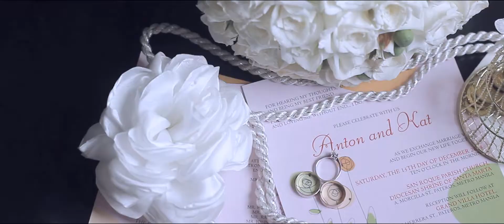Anton & Kat: 12.13.14. SDE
By: M M Photography and  Videography
Hair and Make-up by Nini Marquez
Ceremony: San Roque Parish Church and Shrine of Santa Marta
Preparation and Reception Venue: Grand Villa Hotel